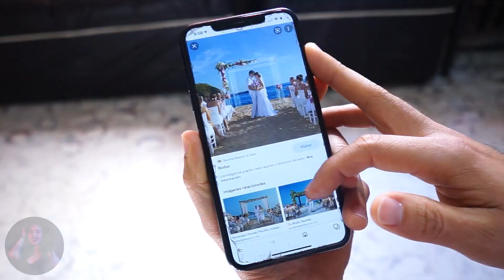Maltrataba a su hermanastra hasta que se enteró del terrible secreto de sus padres.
Ella no quería que su padre le diera una madrastra y hermanastra, entonces ideo un plan para que se fueran pero le dieron una gran sorpresa.

00:00 - "Maltrataba a su hermanastra hasta que se enteró del terrible secreto de sus padres"
01:28 - "Recuerda que tu mami siempre va a vivir por siempre en nuestra memoria, en nuestros corazones"
03:20 - "Puedes traerla pero no prometo nada"
04:39 - "Creo que nos vamos a poder llevar bien todos juntos"
07:11 - "¿Cual accidente? tu estas enferma"
09:33 - "Ni te hagas ilusiones, que tu no vas a poder formar parte de mi familia"
11:34 - "Tu no tenias un hogar"